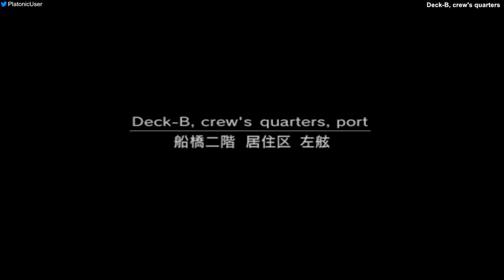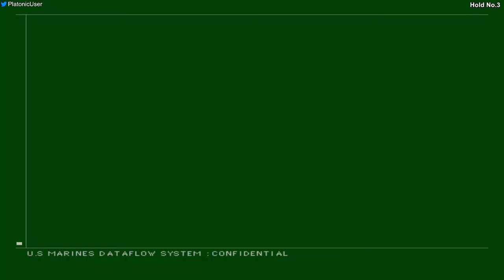MGS2 Substance - Tanker, Very Easy - 5:44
Pretty good, lost some time at Aft-Deck which cost me the 5:43. Other than that I don't think I can improve this by much unless something new is found. Using USP (in 3rd person as much as possible) for Guard Rush is the ideal way of doing that fight.

Player: PlatonicGuy
Game: Metal Gear Solid 2
Version: Substance
Platform: PC
Region: USA / NTSC
Turbo: Disabled
Run Type: Single Segment
Category: Tanker
New Game Type: NG+
IGT: 00:05:44
Difficulty: Very Easy
Rank: Swallow
GOID Condition: Not Game Over If Discovered